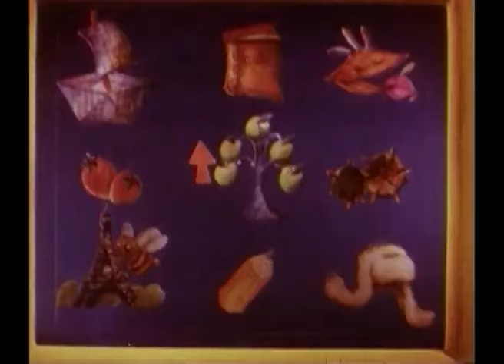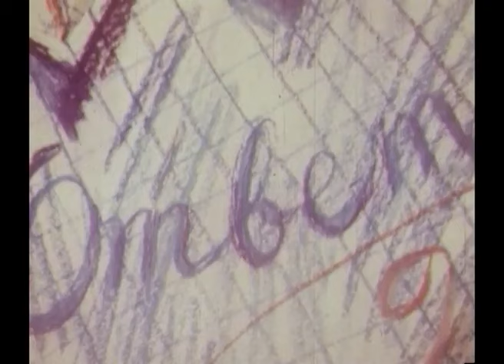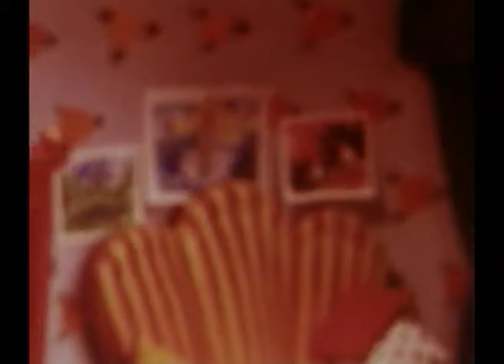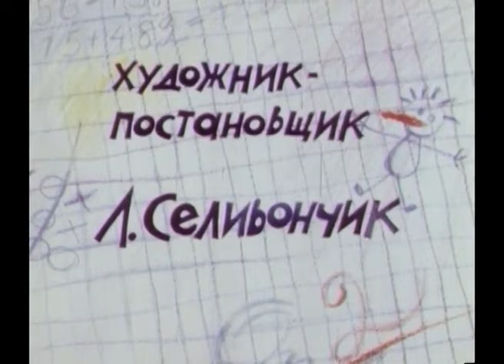👨‍👨‍👧‍👧 ПРИКЛЮЧЕНИЯ ПАВЛИКА В ВИРТУАЛЬНОМ МИРЕ! Горе луковое. Мультфильм в HD. STARMEDIAKIDS.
🐶 Приключения Павлика в виртуальном мире.